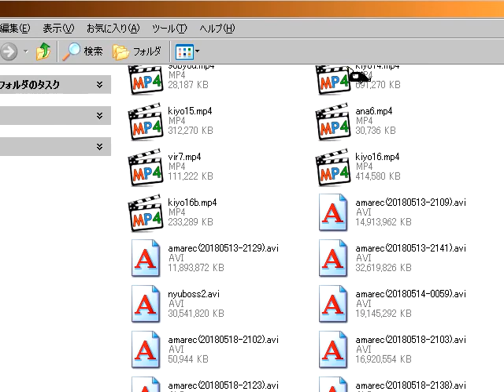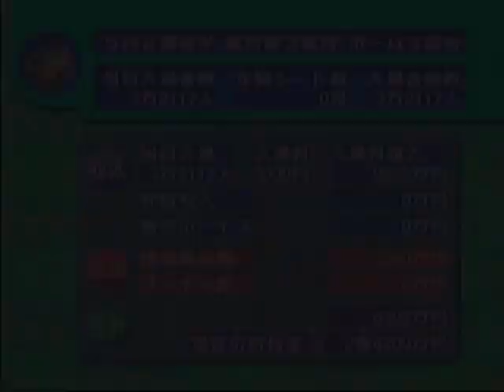【ドリキャス実況】#17 もしルーキーの清宮がハムで4番でスタメン固定だったら【やきゅつく】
ハムに新庄ｷﾀ━(ﾟ∀ﾟ)━ ！！！ついでに坪井も！